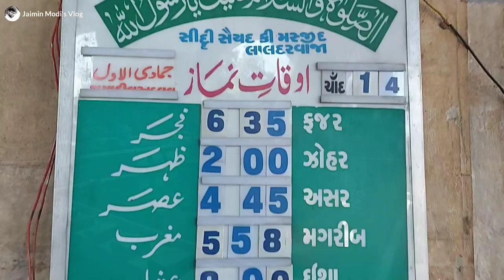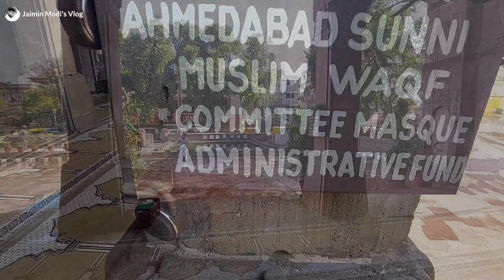😮🔥गजब है इस शाही मस्जिद की जालीदार नक्‍काशी, एक बार जाकर तो देखें | Sidi saiyad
Sidi saiyad ki jali | Sidi sayed ki jali ahmedabad | Sidi saiyad masjid ahmedabad gujarat

Ceptics Universal Travel Adapter with Type C, International All in One Travel Adapter, Universal Travel Essentials with 2 USB, 2 USB-C 3.4A Universal Adaptor, International Travel Adapter
MI Power Bank 3i 20000mAh Lithium Polymer 18W Fast Power Delivery Charging
Ambrane 10000mAh Rugged, Slim & Compact Powerbank
Water Resistant Tent for Camping and Hiking with Back Window and Floor (Multicolour)
Tent For Camping|5-10 Minutes Easy Setup
Ladiosa Toiletry Bag,Travel Kit,Toiletry Bag For Women
FATMUG 6 Cms Travel Toiletry Organizer Hanging Dopp Kit for Men
Disposable Vomit Bags, Aircraft & Car Sickness Bag, Nausea Bags For Travel Motion Sickness
SNDIA Pack of 6 Reusable waterproof Shoe Bag
AGUDO portable roll-up travel sunglasses organizer

Complete History and details of Sidi Saiyyed Mosque or Sidi Saiyad ki Jali in Hindi.
If you are new to channel, do not forgot to Subscribe & If you like the Video, do not forgot to hit the like button, Share this amazing place information with your friends & family.

6. Udaipur – The City of Lakes & Palaces

👉  For Any query or suggestion, please comment in video's comment section.

Jaimin.

History [Hindi]:
पुरानी लेक‍िन शानदार:
भारत में एक से बढ़कर एक मशहूर मस्‍ज‍िदें हैं। ज‍िनमें एक नाम शाही मस्जिद सिदी सैय्यद का नाम भी शामि‍ल है। यह मस्‍ज‍िद है तो बहुत पुरानी लेक‍िन इसकी खूबसूरती की ज‍ितनी तारीफ की जाए कम है। इस मस्जिद का न‍िर्माण 1573 में  सुल्तान शम्स-उद-दीन मुजफ्फर शाह तृतीय के शासनकाल में हुआ था।
इसका न‍िर्माण उनके अधीन काम करने वाले एबिसिनियन सिदी सैय्यद ने बनवाया था। सिदी सैय्यद यमन से आए थे और सुल्‍तान की सेना के सेनापत‍ि थे।  सिदी सैय्यद काफी नरम द‍िल के थे। वह गरीबों की मदद करने वाले दरियादिल व्यक्ति के रूप में जाने गए। वह सुल्‍तान के साथ ही बड़ी संख्‍या में लोगों के चहते थे।  इस मस्‍ज‍िद की बनावट अद्भुत है।
यह शाही मस्जिद जालीदार पत्थर से बनी है। यह अपनी जुड़वां खिड़कियों के लिए मशहूर हैं। यहां आने वाले लोग एक बार खजूर के पत्तों और घुमावदार पेड़ों की अनोखी शैली को देखते ही रह जाते हैं। मस्‍ज‍िद की नक्‍काशी में पेड़ों की शाखाओं को बेहद बारीकी से उकेरा गया है। इसके अलावा यहां पर आठ ख‍िड़क‍ियों में भी खूबसूरत व अनोखी नक्‍काशी द‍िखती है।
सिदी सैय्यद मस्जिद वास्तुकला के ह‍िसाब से देखी जाए तो इंडो-इस्लामिक शैली में बनी है। इसे पीले बलुआ पत्थर के साथ बनाया गया है। मस्जिद के बड़ी बड़ी मीनारे बनी थीं। हालांक‍ि ये वक्‍त के साथ ग‍िर गई हैं। आज उनके केवल आधार मौजूद हैं। इसके वि‍परीत में एक छोटा तालाब है। इस जालीवाली नक्‍काशी को 45 कारीगरों ने म‍िलकर बनाया था।
यहां की जाली वाली नक्‍काशी में फोटोग्राफी अच्‍छे से होती है। वहीं जो लोग ज्‍यादा क्‍ल‍िय प‍िक्‍चर शॉट चाहते हैं। वे मस्जिद से बाहर निकलकर पीछे की तरफ जाएं और वहां से तस्वीरें लें। दूसरी मस्‍ज‍िदों की तरह यहां पर भी शुक्रवार की नमाज महत्‍वपूर्ण होती है। जि‍ससे इस द‍िन पयर्टकों की एंट्री का समय न‍िश्‍च‍ित होता है। बाकी द‍िनों काफी भीड़ होती है।

Thanks & Regards,
Jaimin Modi